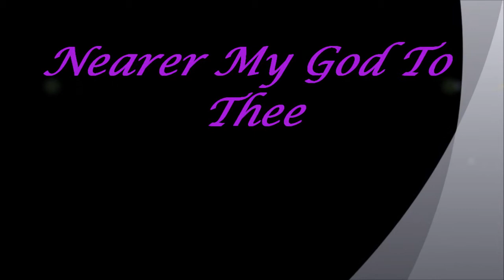"Nearer My God To Thee" an instrumental cover version by Neil Milliner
Neil J Milliner presents a stirring instrumental cover of the hymn "Nearer, My God, to Thee," a piece steeped in historical significance as the last song played by the band aboard the RMS Titanic. Written by Sarah Flower Adams in 1841 and set to music by her sister Eliza Flower, this hymn has touched countless hearts over the years. In this video, immerse yourself in the serene melodies that evoke a sense of peace and contemplation, reminding us of the enduring power of music and faith.